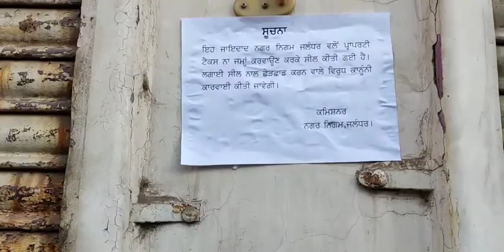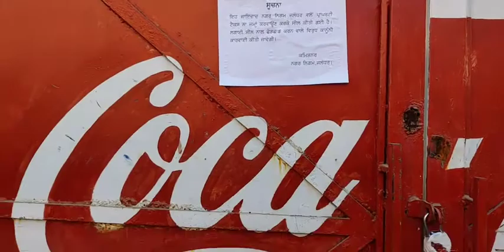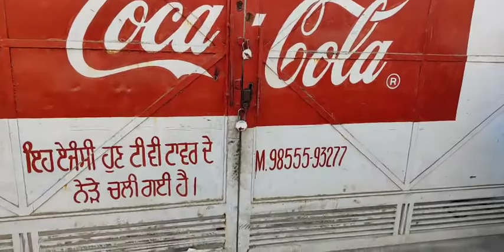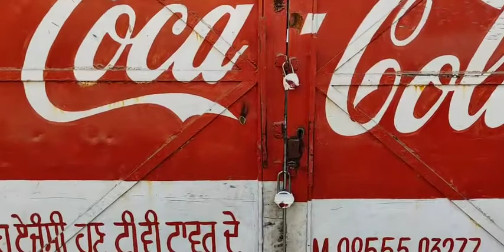चीमा चौक पर कपिल हार्डवेयर और कोका कोला का गोदाम सील नगर निगम द्वारा